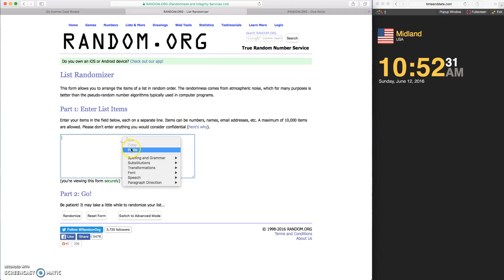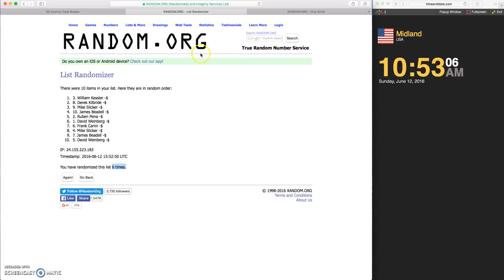Recording #16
FILLER FOR 9 BOX MIXER